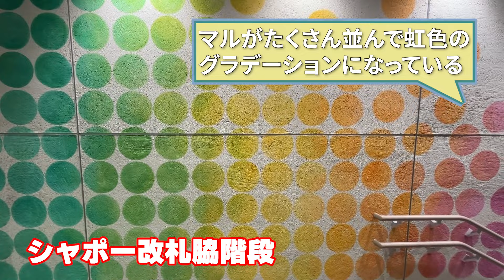【3月下旬全館グランドオープン！】シャポー小岩・館内にある壁画アートとは？【ヨザン弥江子さんインタビュー】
3月下旬の全館グランドオープンに向けて現在、東京側が改装工事中の『シャポー小岩』🐶🐱

館内には様々な壁画アートができるそう👀

アートを手がけるヨザン弥江子さんにお話を伺いつつ、その様子をチラっと公開！

◆小岩のまち歩きイベントに行ってきました！『未来に残したい“小岩”とまちのSDGsをみつけて写真を撮ろう！』まち散策ハイキング

◇シャポーちゃん＆ポポちゃん「シャポーダンス」生披露【シャポーちゃんバースデーイベント】

◇4年ぶりに復活！夏の夜空を彩る「江戸川区花火大会」【Edogawa Fireworks Festival 2023】

◆江戸川区花火大会が4年ぶりに開催！観ながら食べたい「シャポー小岩」おすすめの花火メシ4選

◇シャポー小岩のプレオープンに行ってみた！【3月30日リニューアルオープン】